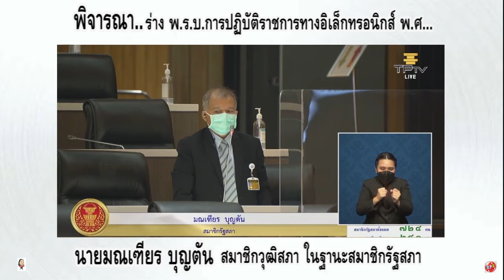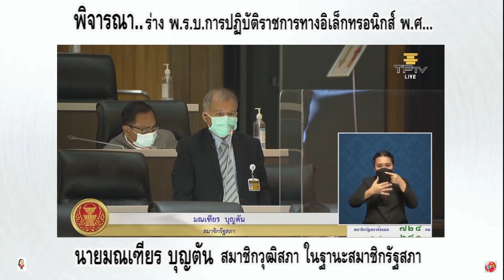นายมณเฑียร บุญตัน สมาชิกวุฒิสภา การพิจารณาร่างพระราชบัญญัติการปฏิบัติราชการทางอิเล็กทรอนิกส์ พ ศ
การประชุมร่วม กันของรัฐสภา ครั้งที่ 4 (สมัยสามัญประจำปีครั้งที่สอง) วันอังคารที่ 21 ธ.ค.64
ที่ประชุมรัฐสภามีมติเห็นชอบ ให้ตั้งกรรมาธิการพิจารณาร่าง พรบ.การปฏิบัติราชการทางอิเล็กทรอนิกส์ (ฉบับที่..)พ.ศ...